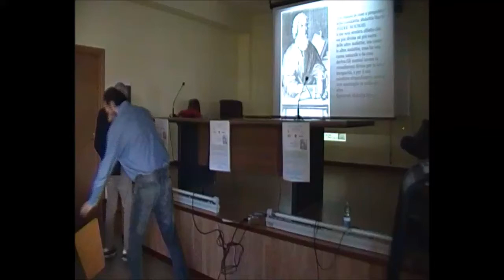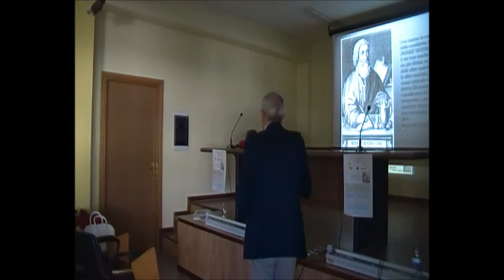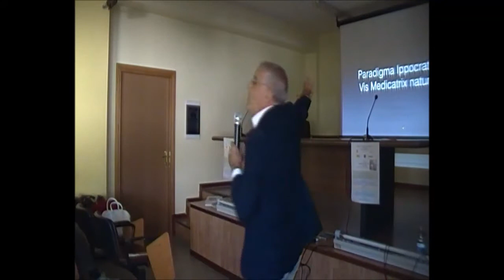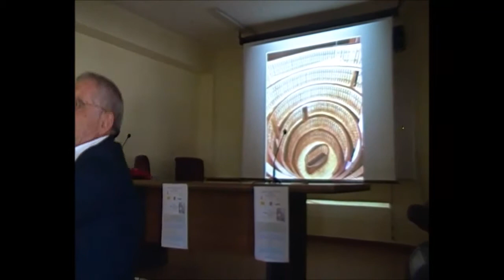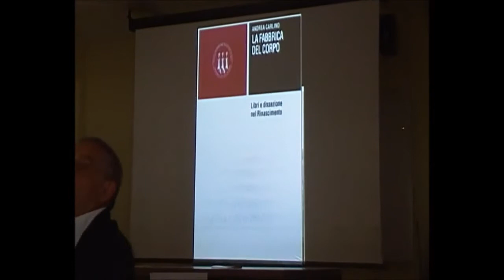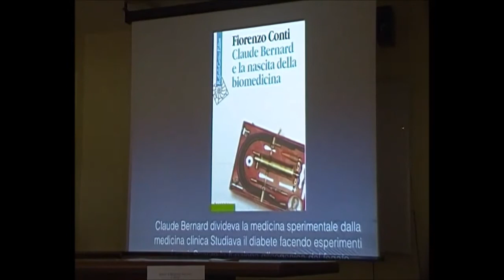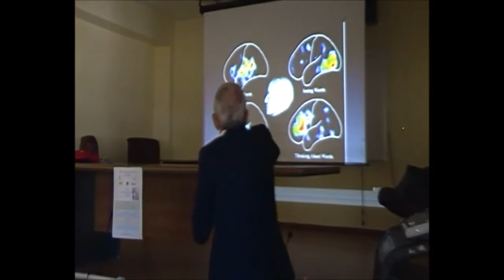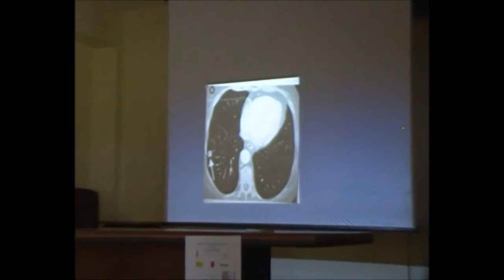SUMMER SCHOOL 10 GIUGNO I PARTE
La prima edizione della Summer School si conclude con un relatore d'eccezione, il prof. Tullio Barni, Ordinario di Anatomia Umana presso l'Università degli Studi "Magna Graecia" (CZ).

Tema del seminario:
I PROGRESSI DELLA SCIENZA MEDICA TRA RINASCIMENTO ED ETA' MODERNA